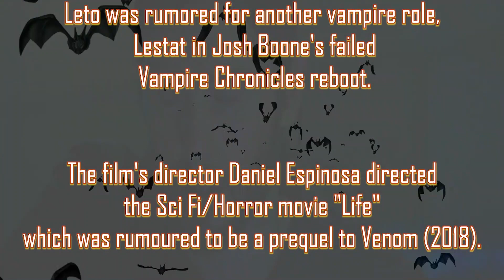Morbius Trailer Reaction Mashup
Morbius

Screenplay: Burk Sharpless, Matt Sazama
Stars: Jared Leto, Adria Arjona, Jared Harris, J.K. Simmons, Matt Smith, Tyrese Gibson, Michael Keaton

Bitcoin: 3BazEfCwp7284FBjUv4yUbBMT8iuo5uLzC
Ethereum: 0xE262f0ea2710F0d584909E4aD845C23B5C135064
Litecoin: MAoy8tTP2HVqxnvdpZYNH2qqHb2VnLSdLb